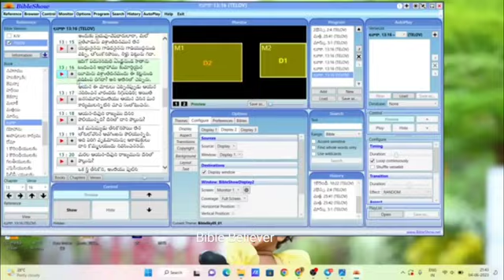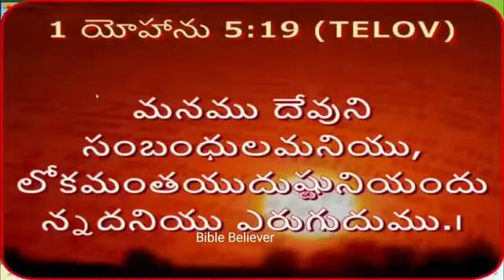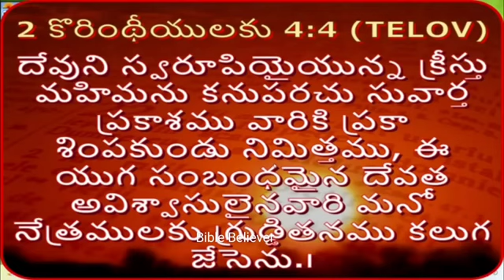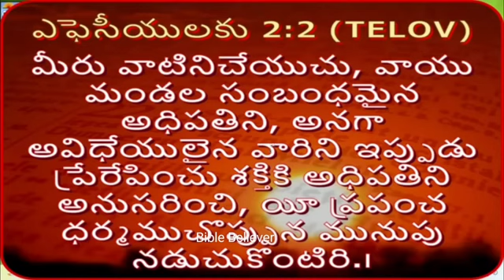అపావధిచే దావీదు ప్రభావితం అయిన సందర్భం James Pastor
A Rare Situation How King David Fell Into Satan Deception By Pastor James